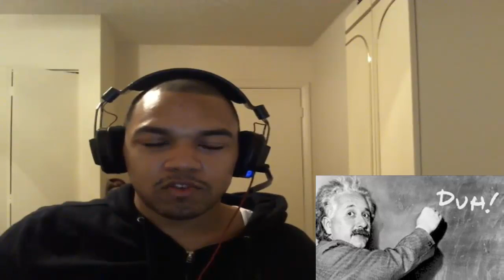[#17,18,19] BSL Reacts to FASTEN YOUR HOOPLA, Banjo Kazooie with Lyrics and Zelda with Lyrics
requested by fox0427, and Johnathon Yeaman